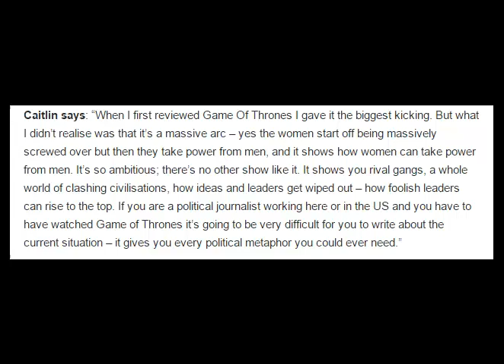From Ed Balls Gangnam Style to GOT Caitlin Moran talks us through her BAFTA Must See Telly Moments